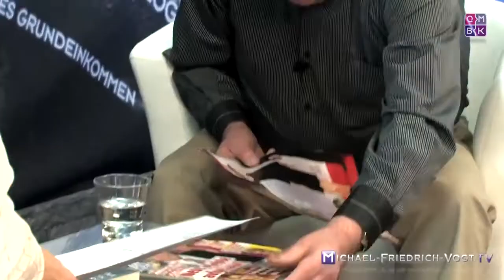Joachim Gauck - der richtige Mann oder der Bock zum Gärtner?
Dr. Klaus Blessing im Gespräch mit Michael Friedrich Vogt. Am 23. März 2012 wurde der Ex-DDR-Pfarrer Joachim Gauck als elfter Bundespräsident vereidigt.

An einen Dokumentarfilm wird der Anspruch erhoben, authentisch zu sein. Die Anwesenheit der Kamera und des Kamerateams prägen die Situation aber ...

Und vielen Dank für das Ansehen Dokumentarfilmfestivals, hbo Dokumentationen, freie Dokumentationen, ...